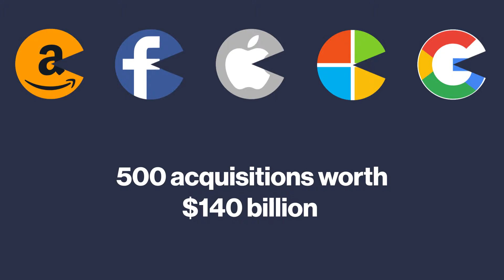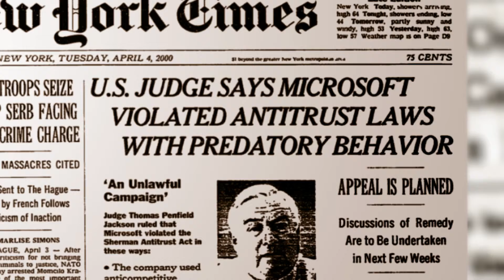Should tech monopolies be broken up?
Amazon, Apple, Facebook, Google and Microsoft are the five biggest companies in the U.S. These 5 tech companies have monopoly-sized market shares, which has attracted attention from watchdog groups who say they have too much power. Should big tech be broken up?